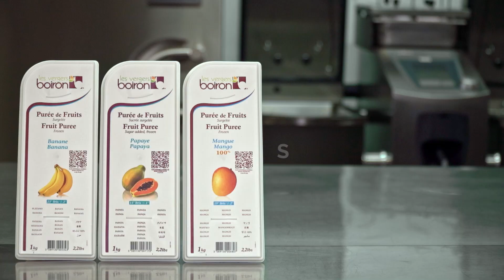[RECIPE Les vergers Boiron] Summer smoothie